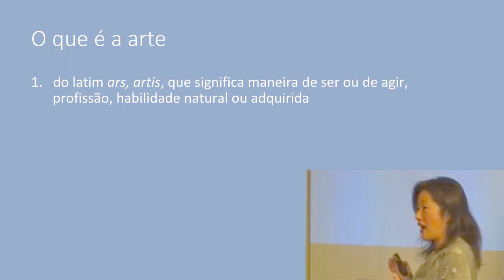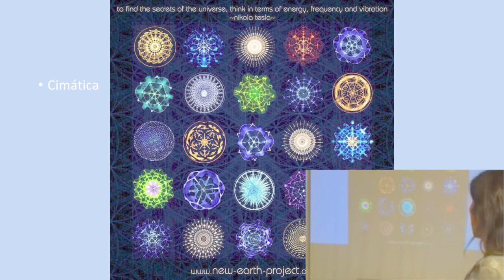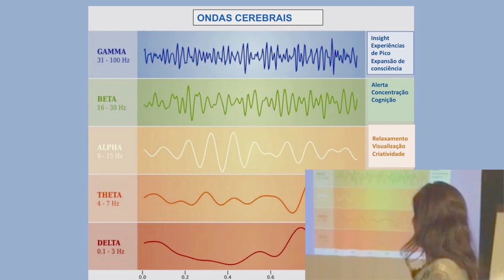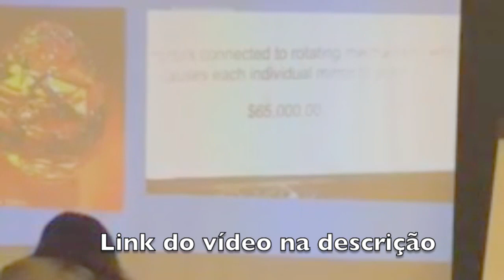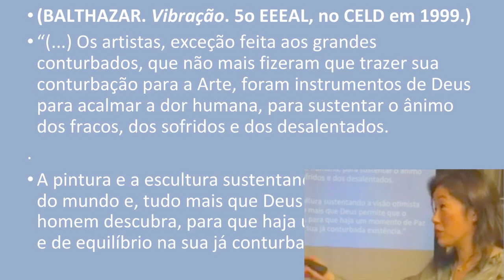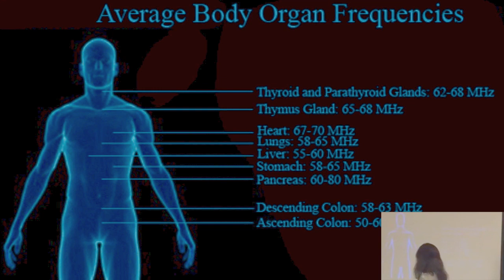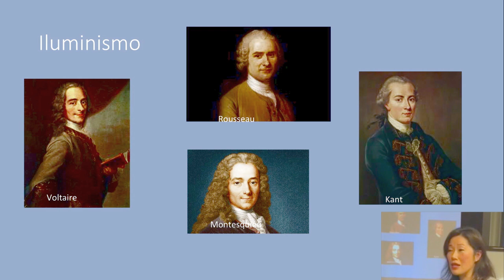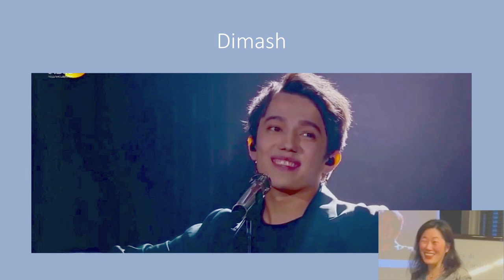Curar o mundo através da arte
Site e compra dos livros: Adquira o EBOOK: O FIM DO KARMA diretamente
Livro O FIM DO KARMA em papel e O GPS ESPIRITUAL, GUIA DO USUÁRIO INTUITIVO (ebook e papel) pode ser adquirido no meu

Palestra ministrada no centro espírita AFFA, em Zurique, na Suíça.
O que é a arte, como ela age no nosso corpo e na humanidade. Falando sobre a missão de cura da arte.